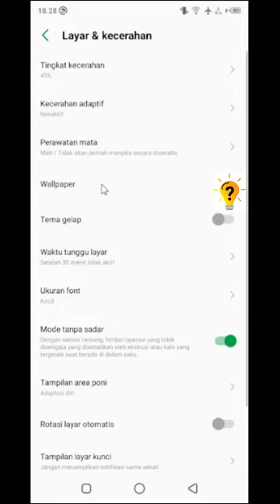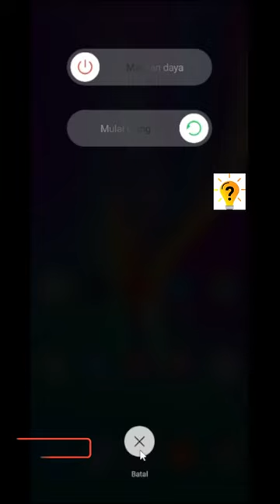Cara menghilangkan mode aman di hp infinix | Tutorial Official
Cara Menghilangkan Mode Aman Di Hp Infinix
Nah bagi kamu yang sedang mengalami masuk ke mode aman hp infinix, berikut ini kami berikan video tutorial tips tentang bagaimana menghilangkan mode aman di hp infinix.

Untuk cara keluar dari mode aman di hp infinix sendiri memang terdapat beberapa metode yang bisa kamu terapkan, nah video ini akan menunjukan cara menghilangkan tulisan mode aman di hp infinix yang bisa kamu lakukan untuk cara menghilangkanya.

Terimaksih.